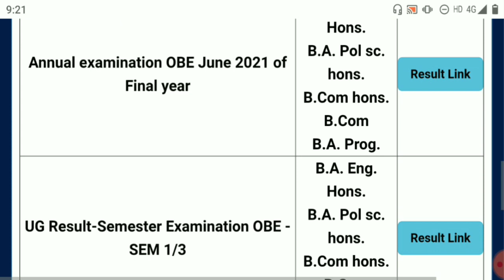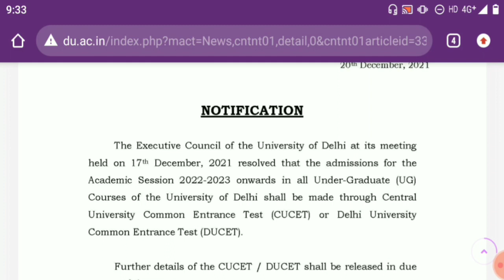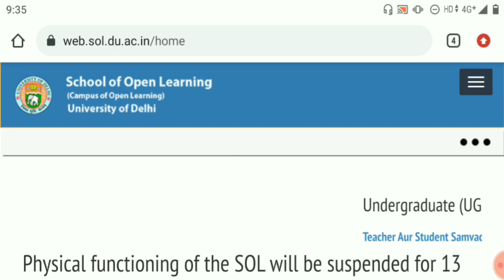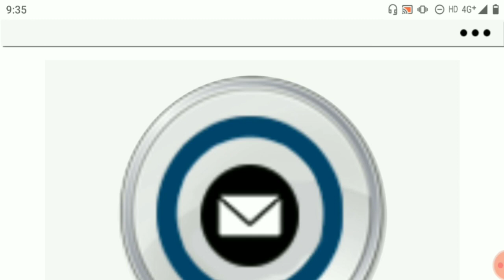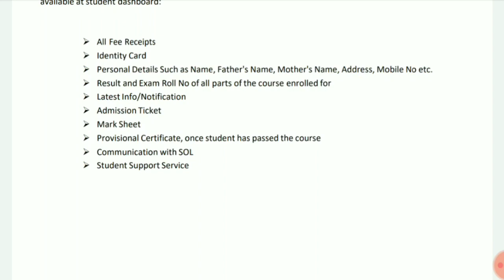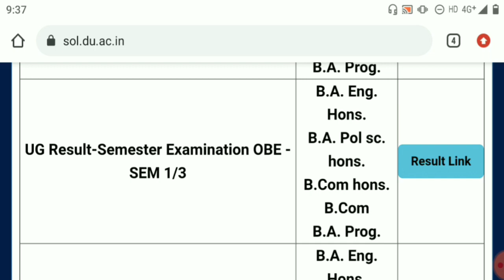DU SOL UG ADMISSION 2022! DU SOL UG ADMISSION ENTRANCE OR NOT 2022? SOL UG REGISTRATION FORM 2022?